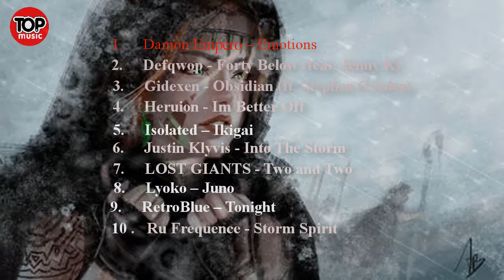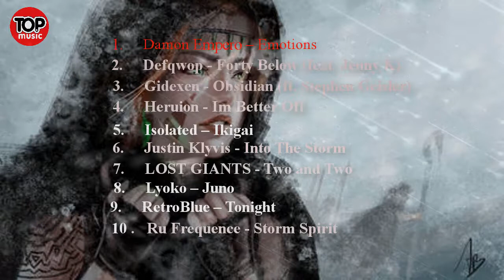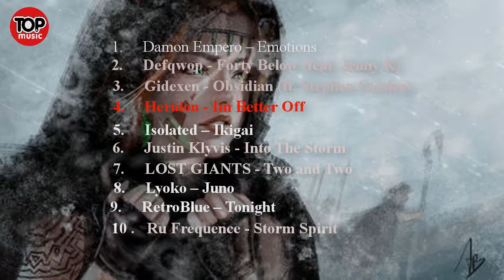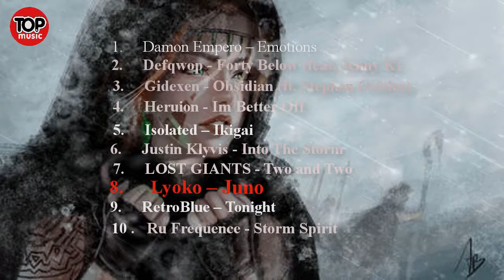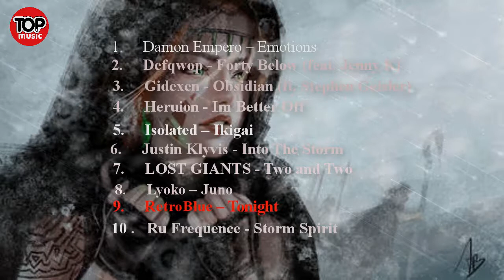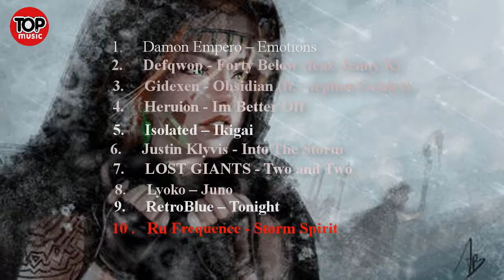Damon Empero – Emotions || Defqwop - Forty Below (feat. Jenny K) [Top Music]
Sing:
1. Damon Empero – Emotions
2. Defqwop - Forty Below (feat. Jenny K)
3. Gidexen - Obsidian (ft. Stephen Geisler)
4. Heruion - Im Better Off
5. Isolated – Ikigai
6. Justin Klyvis - Into The Storm
7. LOST GIANTS - Two and Two
8. Lyoko – Juno
9. RetroBlue – Tonight
10.  Ru Frequence - Storm Spirit

If any owners has an issue with any of the uploads please get in contact  and it will be deleted immediately. Thank you for your coopertation.